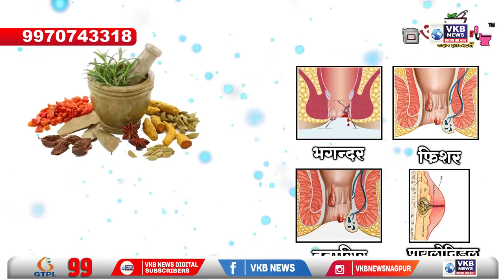नागपूर - नागपूर ची दिशा पाटील ठरली 2022 ची ''फेमिना मिस इंडिया''